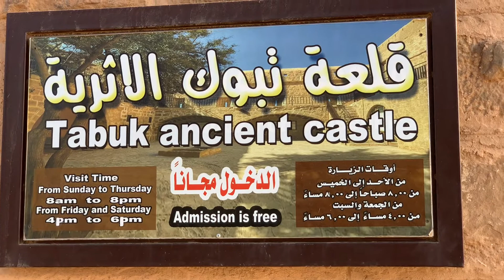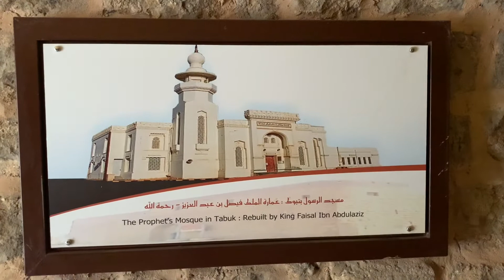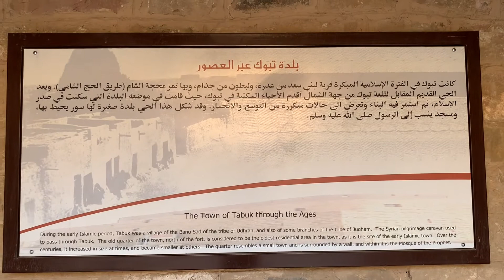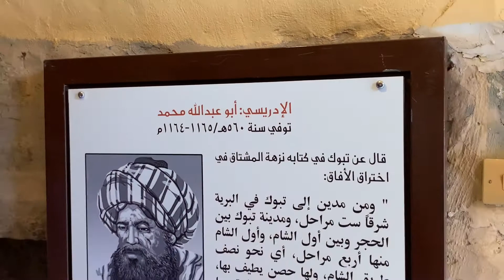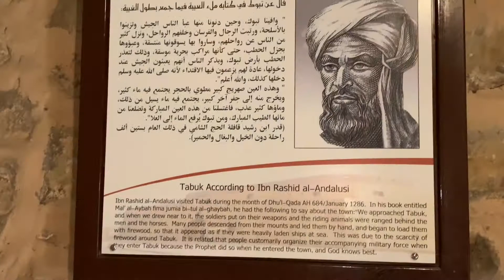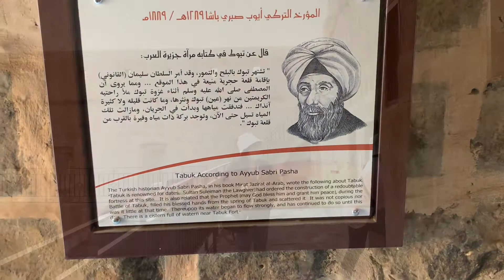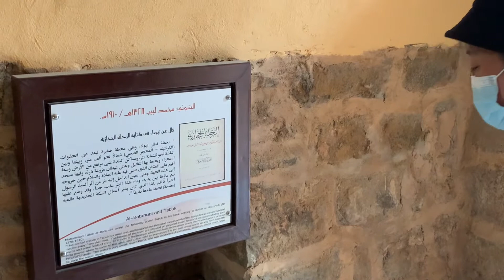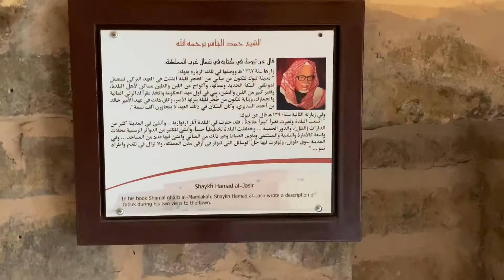TABUK HISTORICAL ANCIENT CASTLE ~ TABUK CITY ~KINGDOM OF SAUDI ARABIA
This ancient castle is one of Tabuk's most-popular historical landmarks. First established in 1559 AD, the castle underwent a complete transformation in 1993. Decorated with stones from the outside, the castle is now a museum that features gorgeous historical artefacts from the Ottoman era. The castle consists of two floors and features a mosque, a courtyard and various rooms that display various artefacts that showcase the history of Tabuk.